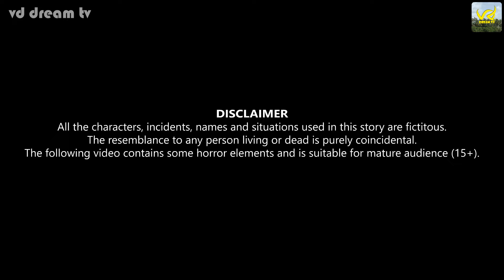இரத்தக்கிளறி பேய் Blood Thirsty Witch | Nilavil Pei Part 7 | Ghost Stories in Tamil | Bomma Padam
tamil story
pei kadhai
pei kathai
bomma padam
tamil horror story
pei movie
pei sound
pei video
pei padam
pei stories
pei bomma
pei tamil
ghost stories
ghost story in tamil
horror stories
witch story in tamil
witch stories